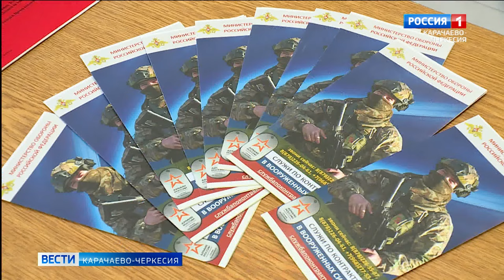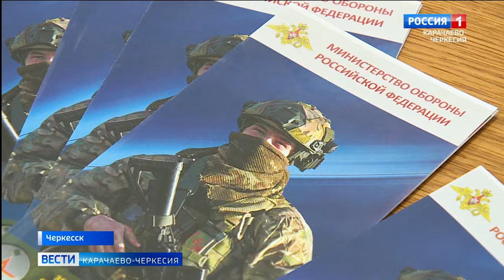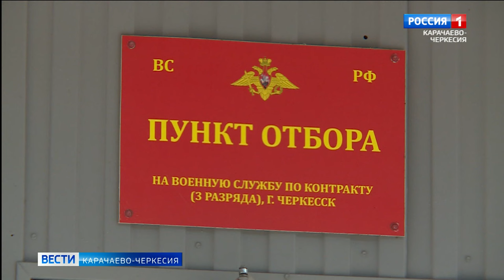В Черкесске очередная группа людей подписали контракт о прохождении военной службы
В Черкесске очередная группа людей подписали контракт о прохождении военной службы. Им гарантирована высокая заработная плата, полный социальный пакет, льготы, а также дополнительные выплаты за особые достижения.